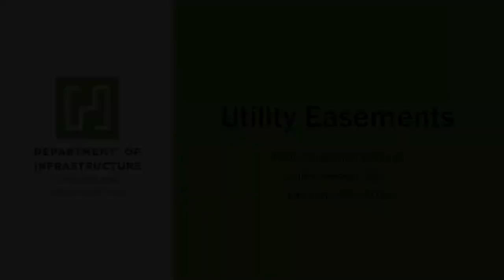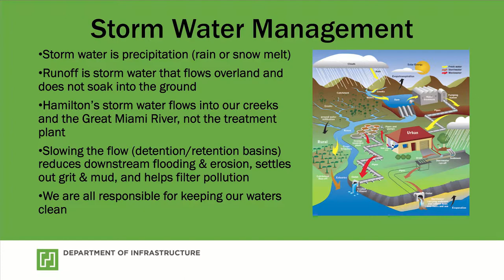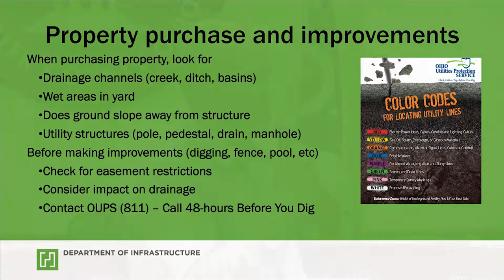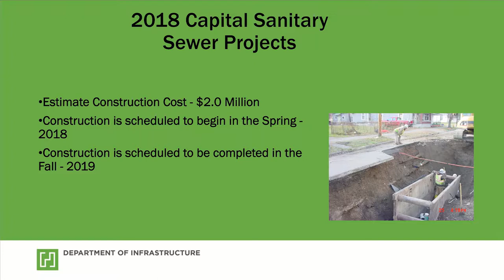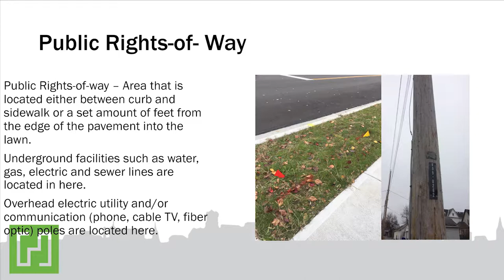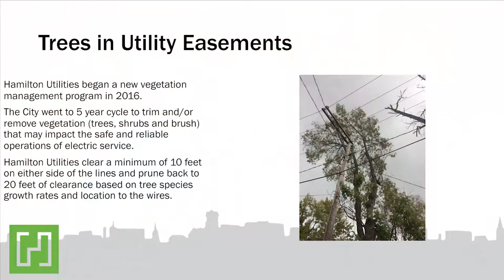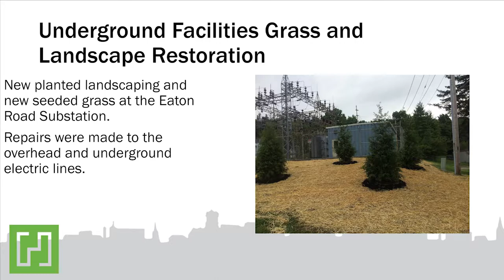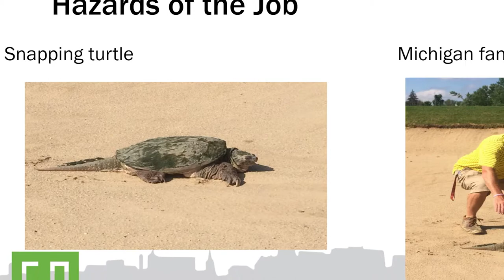City of Hamilton Utilities: Easements